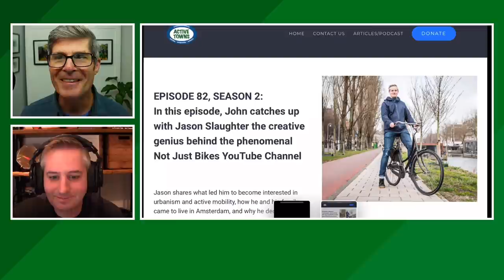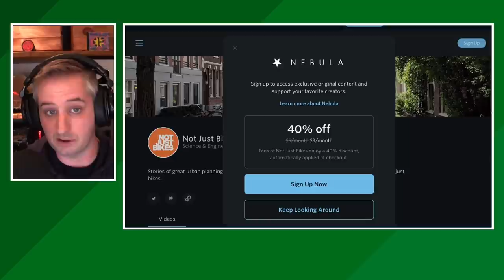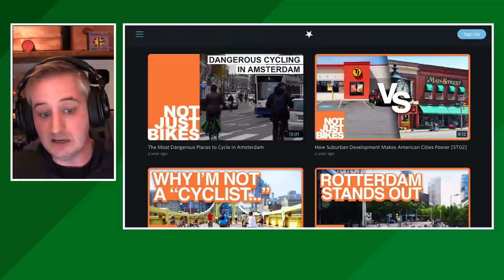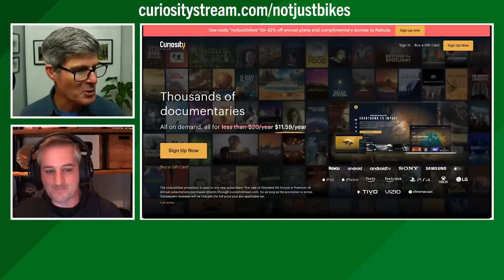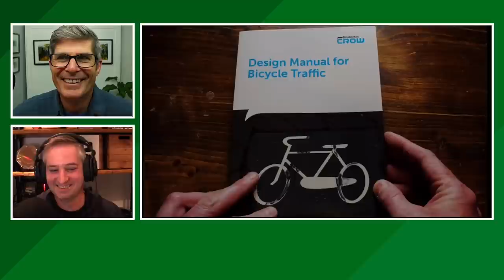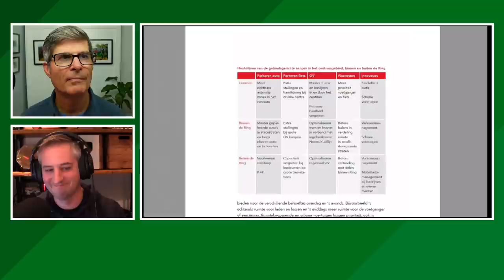NOT JUST BIKES: Discussing the Secrets of Dutch Cycle Network Success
Jason Slaughter with Not Just Bikes in Amsterdam chats with me in this special holiday bonus episode about how the Dutch have created what he calls "bicycle roads" and have teased out and separated their cycle priority networks from the networks serving other modes.

The result is a brilliant compilation of coordinated mobility choices that is arguably the best in the world.

We reference and play some of these Not Just Bikes videos during this conversation:

What's in this video:
0:00 Cold Open
2:55 Jason joins the episode - gives a quick introduction
3:21 John references earlier episode featuring Jason
4:21 Jason provides updates on the channel
5:15 Jason mentions his merch site
7:30 Nebula and Curiosity Stream
15:21 Start of the bicycle road video
25:17 Start of the separation of modal networks video
36:40 Referencing the traffic lights video
57:47 Shout out to the Patrons
59:10 Google Maps directions and the real desired routes locals in the know take
1:03:12 Shifting to a short discussion on roundabouts NJB Live
1:08:50 The wrap up with some extra video footage

Sending a huge thank you to Jason Slaughter for joining me once again on the Pod. I hope y'all enjoyed our conversation.